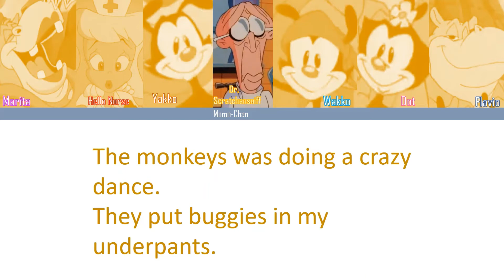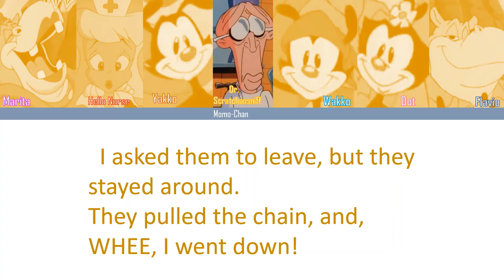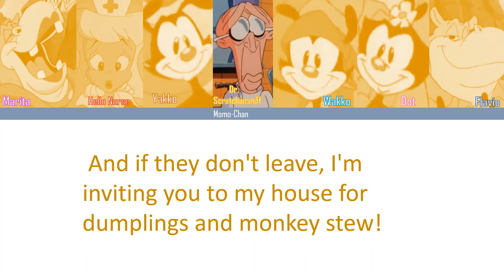Animaniacs- The Monkey song-color coded